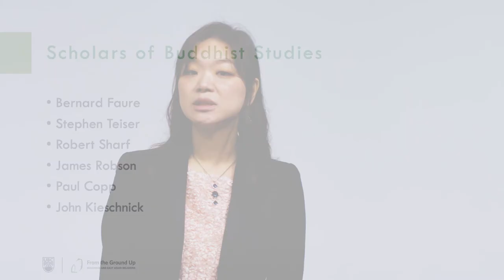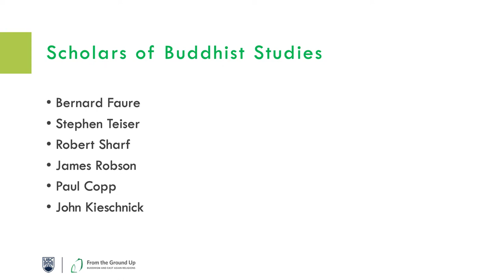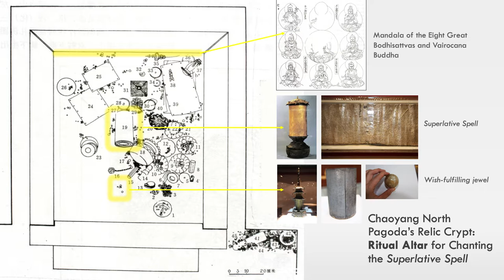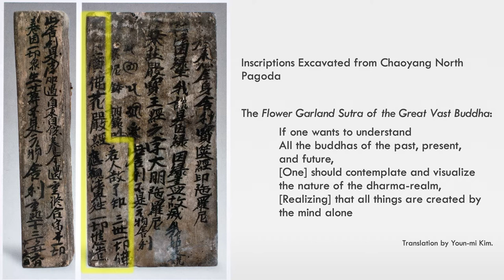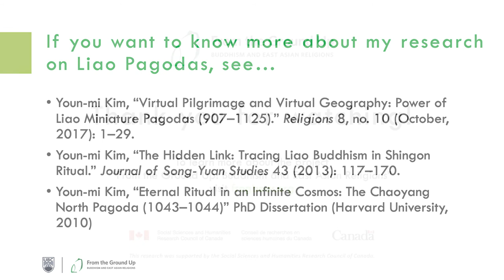Youn-mi Kim on Material Cultures in Buddhist Studies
Youn-mi Kim shares her insight on material cultures in Buddhist Studies using Chaoyang North Pagoda as a case study.